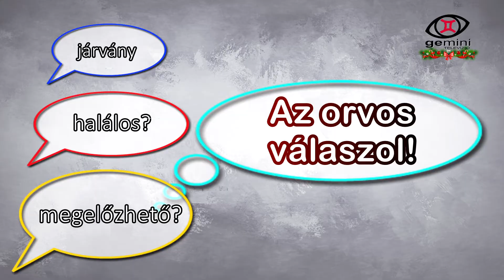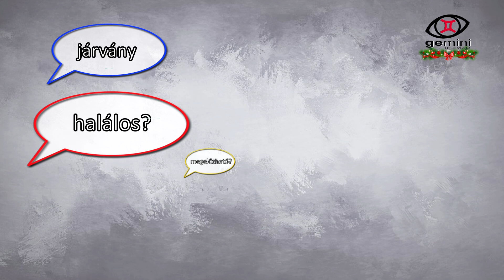Az orvos válaszol! - 2020. 12. 12.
Az orvos válaszol! rovatunkat a koronavírus járvány kezdetén, még márciusban indítottuk útjára, a kérdésekre minden esetben dr. Misuth Gábor felnőtt háziorvos válaszolt. Ebben az évben utoljára láthatják ezt a rovatot, de 2021-ben folytatjuk.